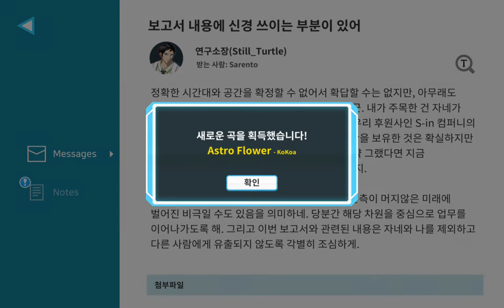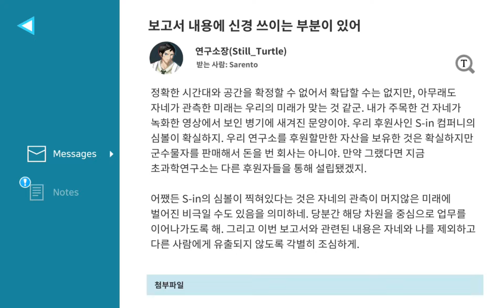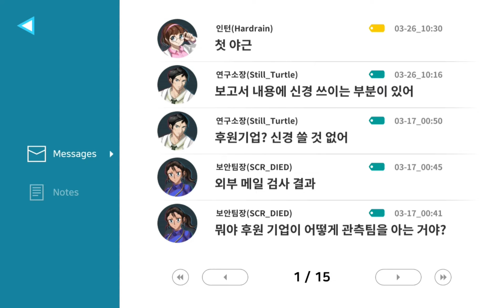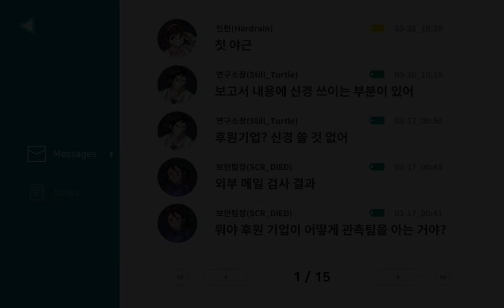Costheta #12 : Signal From Future 🍃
The signals of uneasiness are approaching from future again and again. What will be our futures like?

0:00 - Start
0:28 - Gothic Magnifier
0:40 - (Take 1)
3:03 - (Take 2)
6:42 - Dustwind
11:10 - What Will Be the Next?
11:35 - End